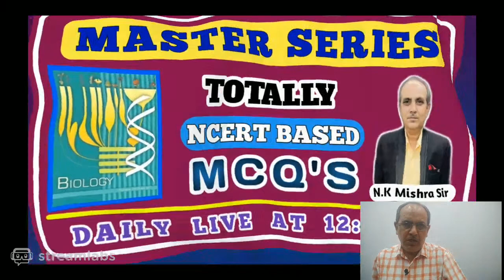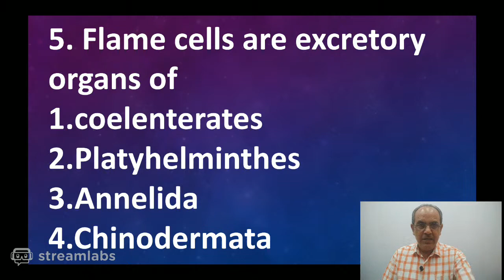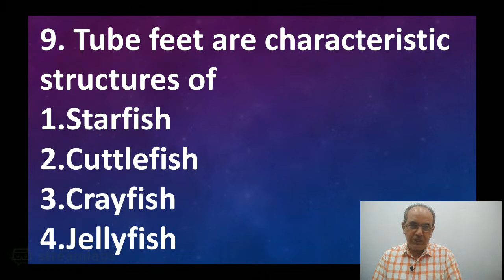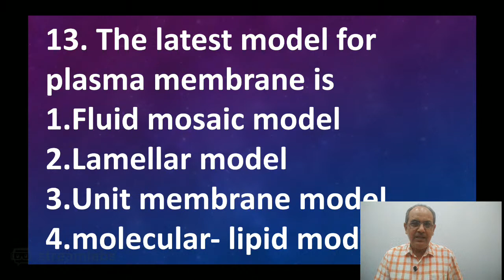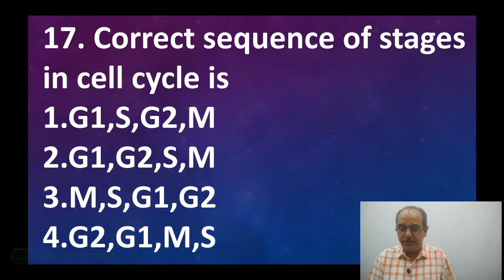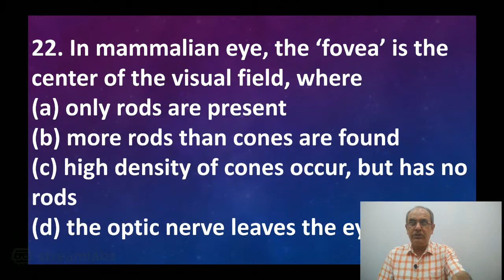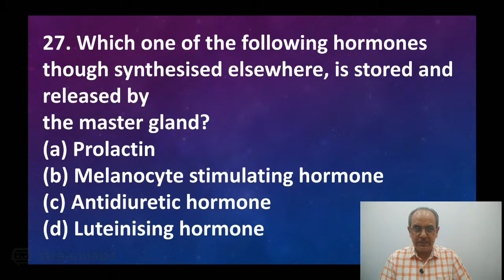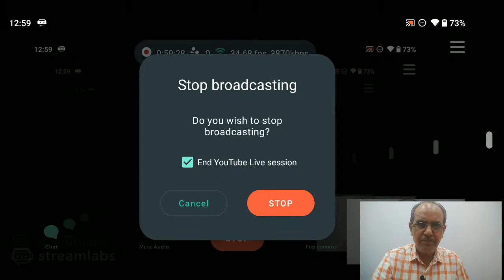NCERT BASED🔥 MCQ'S 🔥 MASTER SERIES | DAY 59 | NEET 2021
MishraClasses 🔥NCERT BASED🔥 MCQ'S 🔥 MASTER SERIES | DAY 59 | NEET 2021 | MISHRA CLASSES

10K MCQ NEET 2021 / 2022

CHEMISTRY :-

PHYSICS :-